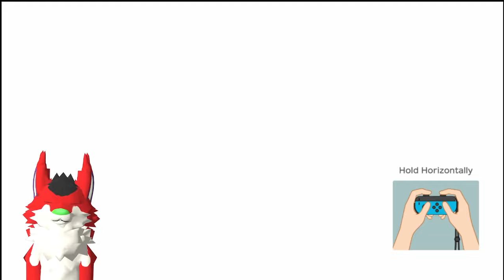💰 Rich Get Richer 😡 // Partner Party 2v2 // Super Mario Party (ft. Kiwi, Nefari, Quent)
~ * 👏 TEAMS 👏 * ~
🪐 Team A: Kiwi (as Rosalina) & Quent (as Diddy Kong)
🍆 Team B: Kyle (as Daisy) & Nefari (as Waluigi)

(This was recorded while only Quent was streaming)